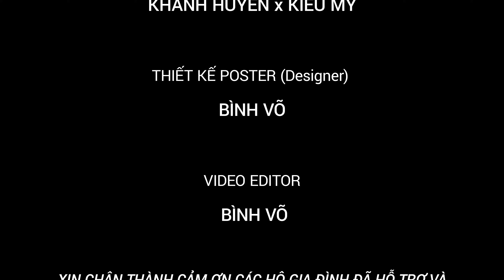NHÀ MA TẬP 46 | MỘ NHÂN DUYÊN - CHUYỆN MA CÓ THẬT - MC DUY THUẬN KỂ HÃI LẮM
NHÀ MA TẬP 46 | MỘ NHÂN DUYÊN - CHUYỆN MA CÓ THẬT - MC DUY THUẬN KỂ HÃI LẮM: Sau khi người thương qua đời, cô Mận phát hiện mình mang thai. Trong thời gian ốm nghén cô Mận có rất nhiều biểu hiện lạ. Người ta nói rằng cô Mận bị quỷ ám. Liệu đó có phải là sự thật?

► Sản xuất và phát hành: DinhTung Media
► Biên kịch:  Khánh Huyền
► Editor: Bình Võ
► Design: Bình Võ
► Diễn Viên:
     Cô Mận - Ly Ly
► Quay phim và dựng cảnh: Khánh Huyền x Kiều My

Xin chân thành cảm ơn các hộ gia đình đã hỗ trợ và giúp đỡ cho ekip trong suốt quá trình ghi hình.
Cảm ơn quý khán thính giả đã dành thời gian theo dõi tập truyện "Mộ Nhân Duyên"
Nếu có điều gì còn thiếu xót kính mong quý vị lượng thứ.